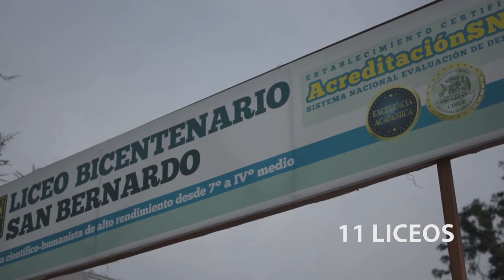6 COLEGIO LIBERTADOR BERNARDO O'HIGGINS